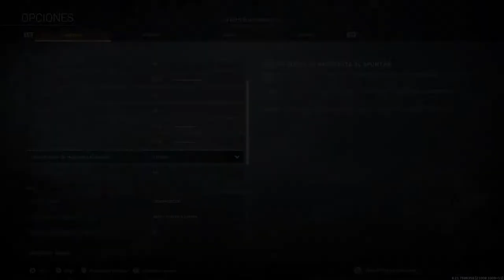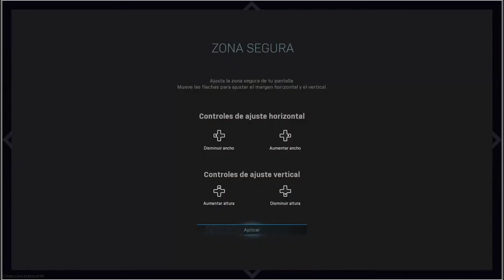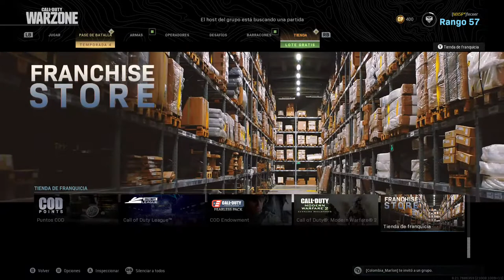Feceer en Warzone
Road to 500 wins